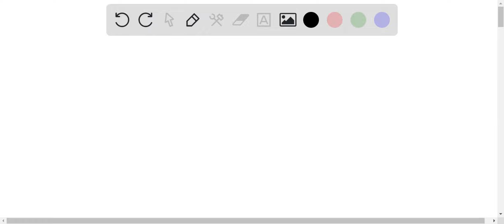What would be the effect of a more dilute solution of NaOH on the titration?